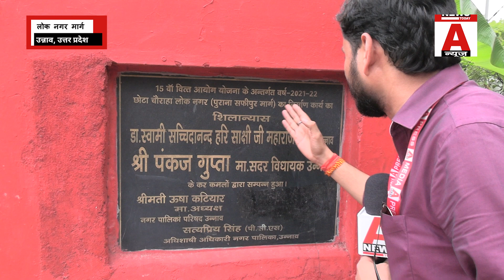सालों से जर्जर पड़ी सड़क के ना बनने से जनता का है बुरा हाल - लोक नगर मार्ग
A news Today की ग्राउंड जीरो की रिपोर्ट
उन्नाव सदर स्थित लोक नगर में सड़क का है बुरा हाल
रोड का कार्य पास हो जाने के बावजूद भी ठप पड़ा है मार्ग का कार्य
होने वाले एक्सीडेंट का जिम्मेदार कौन ?
आए दिन बरसात के पानी का गड्ढों में भर जाने से आवागमन में दिक्कत
सड़क के किनारे पड़ा कचरा बन रहा बीमारी का घर

A News Today Pvt. Ltd.